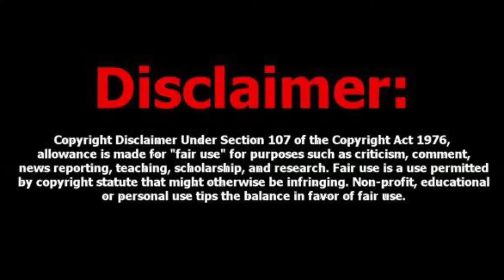vattam movie review vattam tamil movie vettam review vattam movie review tamil வட்டம் விமர்சனம்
FAIR-USE COPYRIGHT DISCLAIMER * Copyright Disclaimer Under Section 107 of the Copyright Act 1976, allowance is made for "fair use" for purposes such as criticism, commenting, news reporting, teaching, scholarship, and research. -This video has no negative impact on the original works (It would actually be positive for them) -This video is also for teaching purposes. -It is not trans-formative in nature. -I only used bits and pieces of videos to get the point across where necessary. We make these videos with the intention of educating others in a motivational/inspirational form. Our understanding is that it is in correlation to Fair Right Use